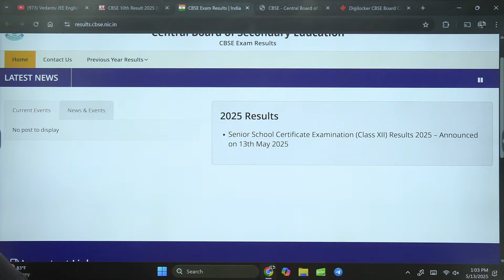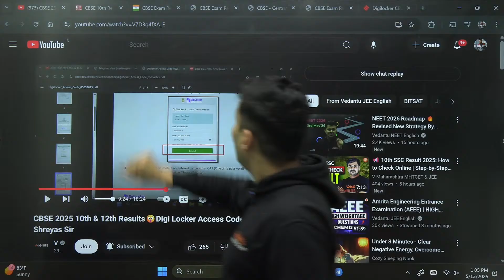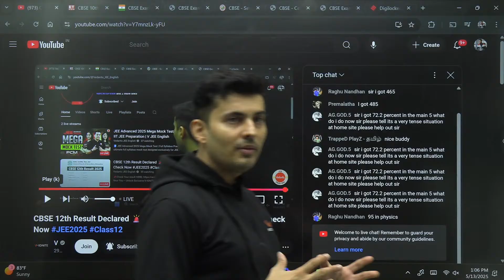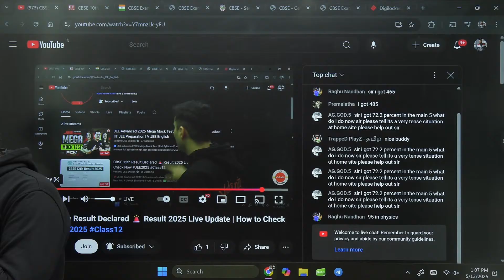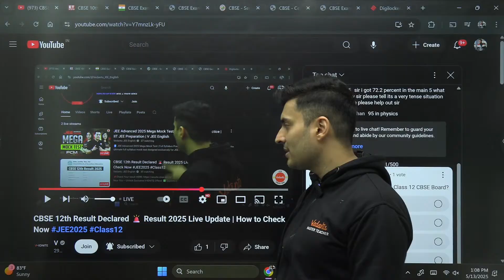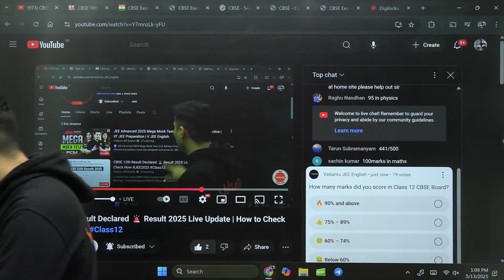CBSE 12th Result Declared 🚨 | Result 2025 Live Update | How to Check Now!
📢 CBSE Class 12 Result 2025 is OUT Now!
In this quick update, we’ll show you how to check your result step-by-step and share the latest info on:
✅ Official result websites
✅ Roll number check & SMS method
✅ Result login tips
✅ Next steps for JEE, CUET, college admissions & more

💯 Best wishes to all JEE 2025, 2026 & 2027 aspirants! Stay focused, keep pushing forward, and believe in yourself. Your IIT/NIT dream is within reach! 🚀✨

CBSE Results
Class 12 Result 2025
CBSE 12th Result Declared
Result 2025
Live Update CBSE Result
How to Check CBSE 12th Result
CBSE Result Websites
cbseresults.nic.in
results.cbse.nic.in
cbse.gov.in
DigiLocker CBSE 12th Result
UMANG CBSE Result
CBSE Result via SMS
CBSE Result via IVRS
CBSE 12th Pass Percentage 2025
CBSE 12th Result News
CBSE 12th Result Live
CBSE Official Announcement 2025